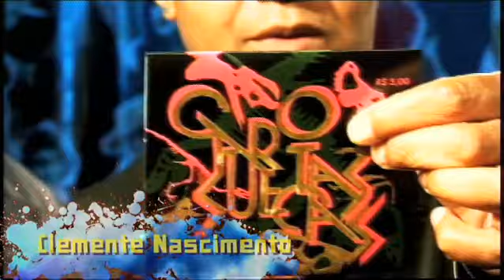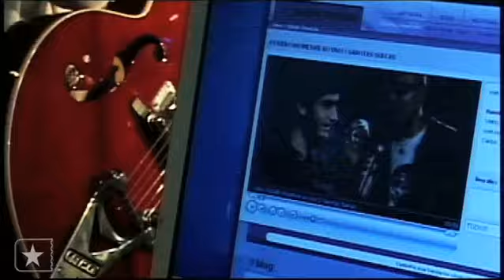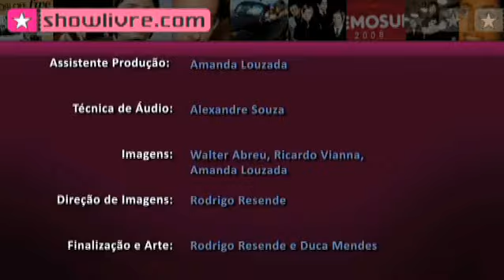Garotas Suecas no Estúdio Showlivre 2009: aventuras e amores nos EUA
Garotas Suecas é o destaque do Estúdio Showlivre transmitido ao vivo dia 29 de julho de 2009.

Confira a playlist com os clipes em do Garotas Suecas no Estúdio Showlivre

Perfil:
Formado por Guilherme Saldanha (Voz & Gaita), Tomaz Paoliello (Guitarra & Voz), Irina Bertolucci (Teclado, Harmonium & Pandeirola), Perdido (Baixo & Voz), Nico Paoliello (Bateria & Voz) e Sesa (Guitarra), o grupo tem se destacado no cenário indie nacional e até já conquistou elogios rasgados da imprensa especializada estrangeira por conta de suas aparições no exterior. "O Garotas Suecas é assim, como sexo pela primeira vez, o primeiro orgasmo, o primeiro amor. De corpo e alma. Quando o rock tinha soul, instantes antes de funkiar, momentos antes de distorcer. Ritmo e sentimento, R&B. Onde beberam a Jovem Guarda e os Mutantes, Tim Maia e Jorge Ben", diz Paulo Miklos, dos Titãs.